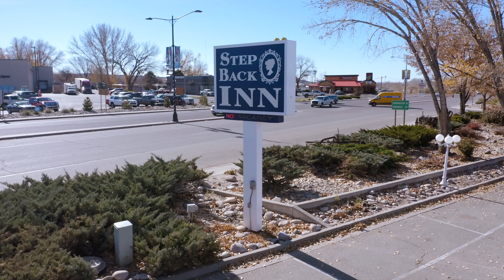Apartment/Hotel for Sale next to Aztec Ruins! VRBO!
This property is meticulous! Historically known as one of Aztecs pride and joys with 5-star reviews, returning customers, and known for a great central location to host events/gatherings! Over the last year, the owner of Step Back Inn saw a new vision for this property and converted the INN into apartment/suites, while also leaving the ability for someone to still use it as a hotel if desired. The configuration of the INN consists of 22 total rooms. 7 downstairs and 10 units upstairs spacious bedroom, living area, kitchenette with full-size refrigerator, lots of natural sunlight, and a full bathroom. The other 5 rooms consist of a bedroom, with a full bathroom, and a great option for someone whose renting an apartment to stay with their guests or someone who is wanting to also utilize short-term renting options such as VRBO/AIRBNB. This property is located just minutes away from the Aztec Ruins, centrally located near downtown Aztec and across the street from grocery shopping at Safeway. 20 miles for amazing fishing on the beautiful San Juan River and near parks and school this property can go a multitude of different directions, but all of them will allow whoever occupies it to enjoy the lifestyle of Aztec, NM. Recently the city has started a river trail project and the INN will be within distance to allow occupants to be able to enjoy the river directly from their apartment. The Inn has a security system, new card key lock doors, fire suppression system, commercial washer and dryers, sound blocking rooms, snow/brush removal tractor,  and exceptional construction. The list of inclusions is lengthy. Metal siding allows for extremely low maintenance, and the owner’s careful attention to detail and passion for the INN shines through on every corner of this property.